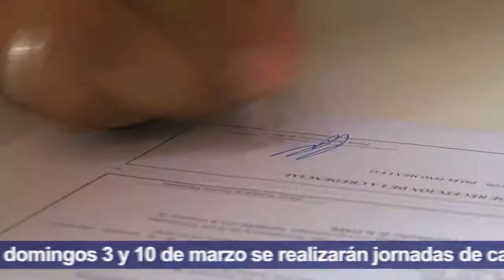Video informativo de miembros de mesa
La participación de los miembros de mesa será fundamental. Por ello, la ONPE le brinda algunas recomendaciones de lo que deberá hacer para la Consulta Popular de Revocatoria del 17 de marzo.